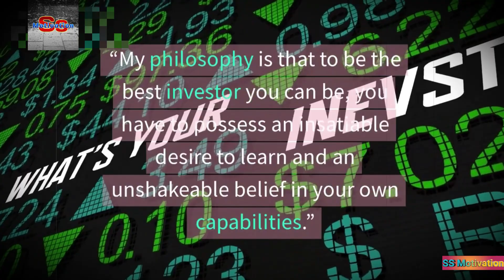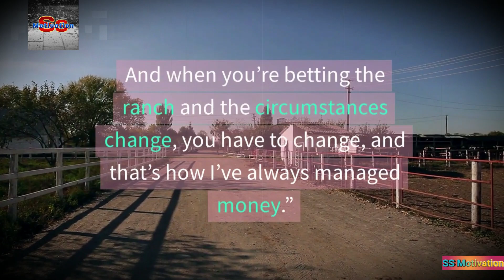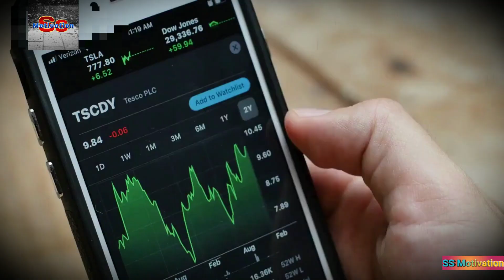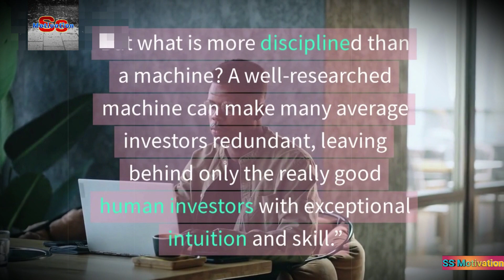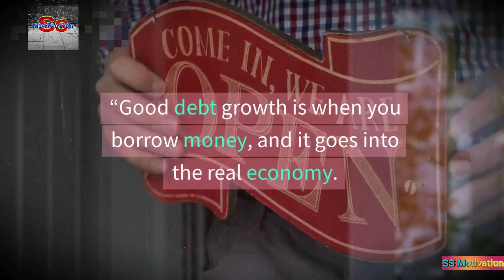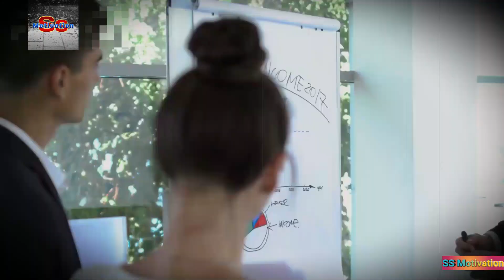30 Quotes of Stanley Druckenmiller on Success INVESTING